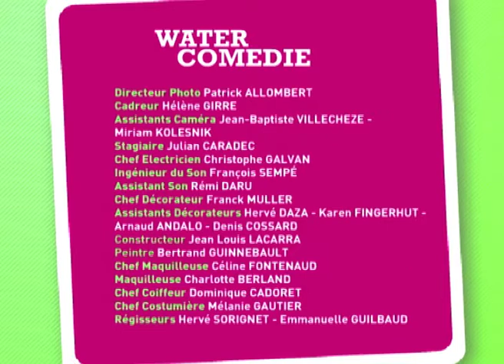water comedy Lavomatic